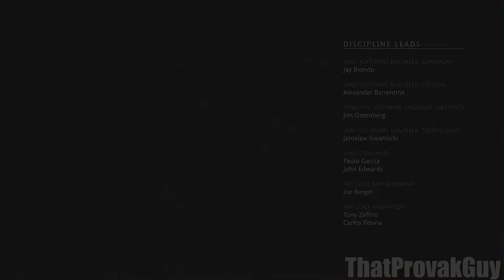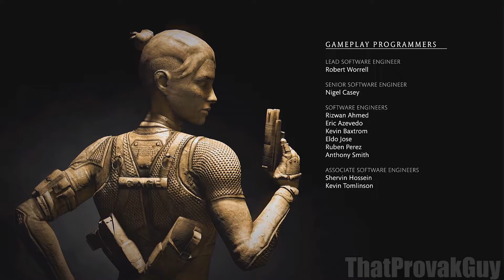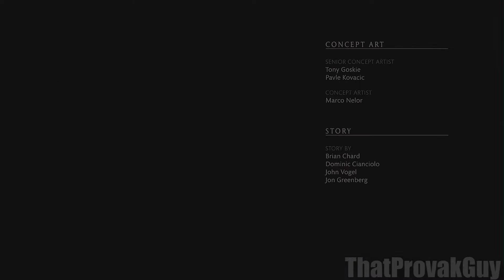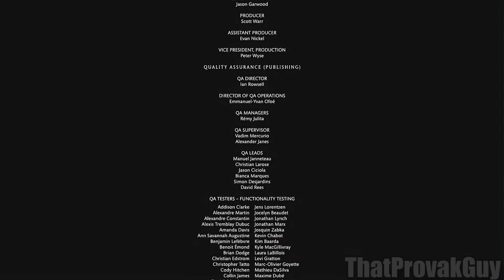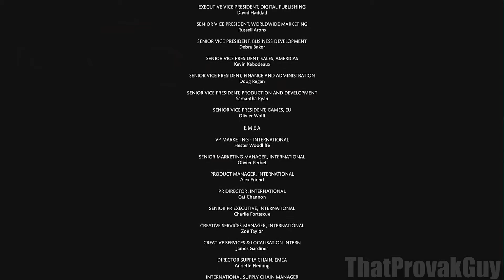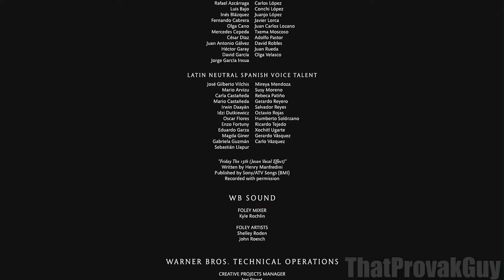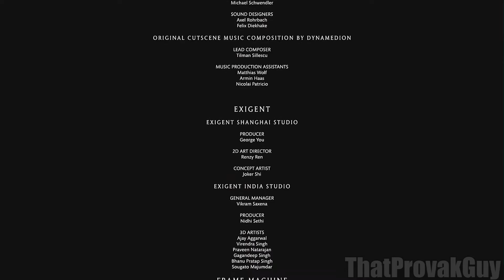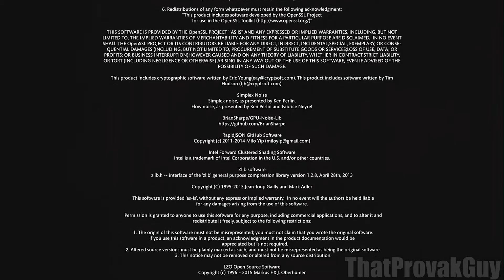Mortal Kombat X - Final Boss + Ending With A Secret Fatality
Final boss fight CORRUPTED SHINNOK With Ending And A Secret Fatality